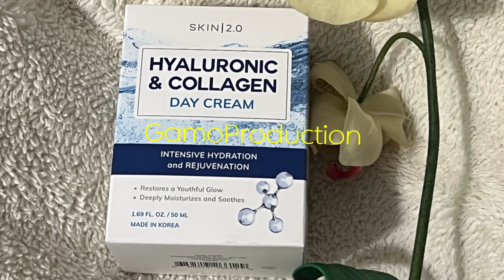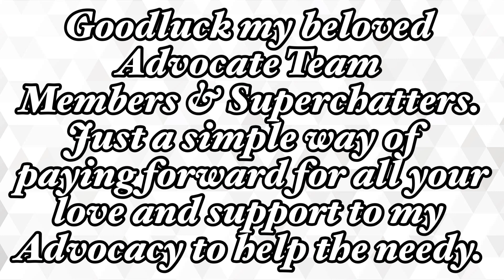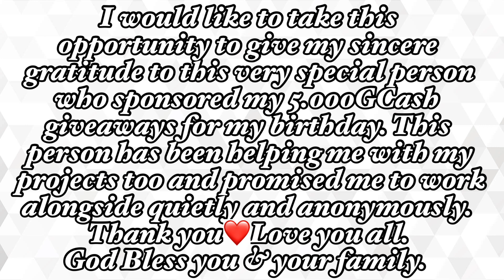MYSTERY PRIZE REVEAL FOR MY BIRTHDAY GIVEAWAYS | GOODLUCK ADVOCATES